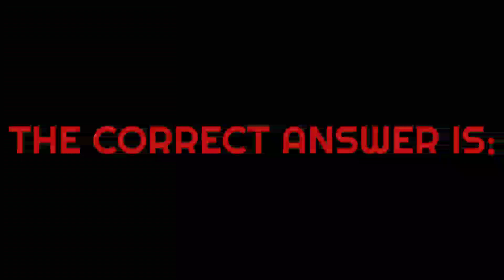HEAVEN SAYS | Trend | Tormented AU | Aftons + Tormentors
PUNCHES WALLS I FUCKING LOVE! TORMENTED AU!